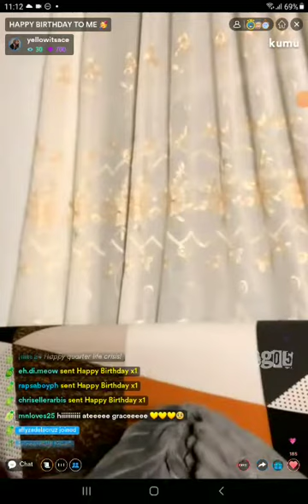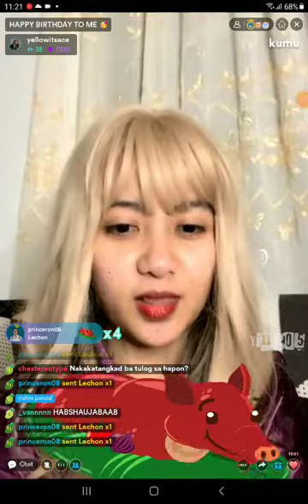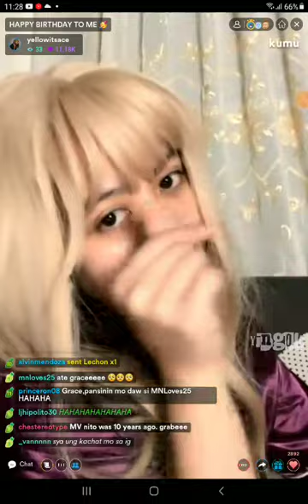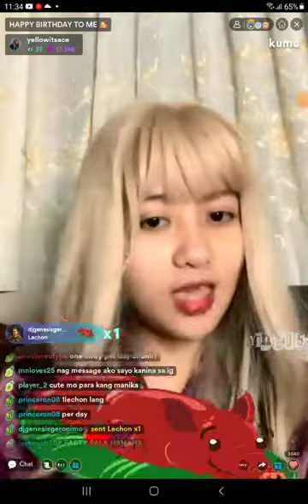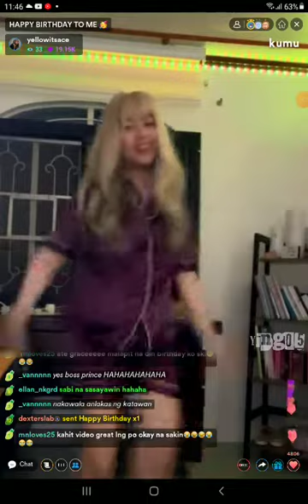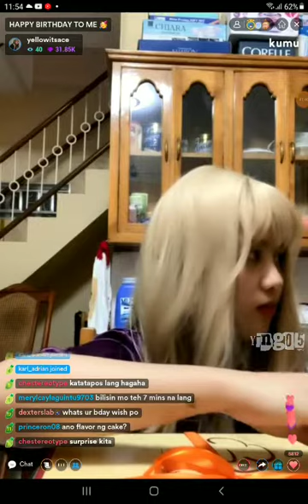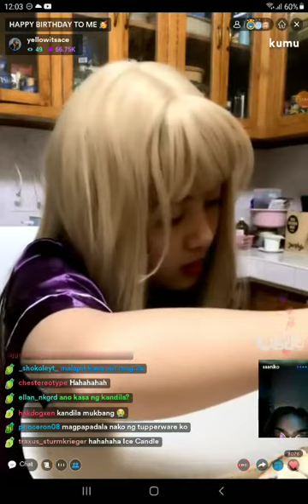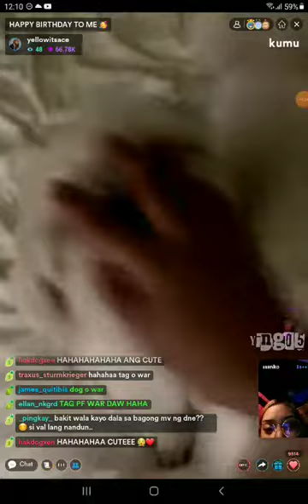FORMER MNL48 GRACE on KUMU LIVE 💎January 12, 2022💎